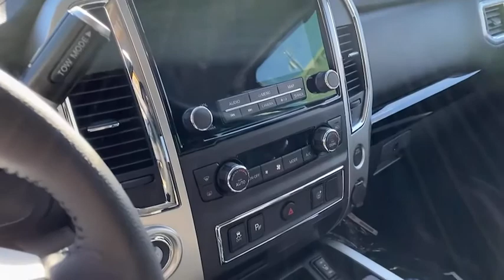2021 Nissan Titan Kennesaw, Marietta, Smyrna, Woodstock, Atlanta, GA 210110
Gun Metallic New 2021 Nissan Titan available in Kennesaw, Georgia at Town Center Nissan. Servicing the Marietta, Smyrna, Woodstock, Atlanta, GA area.

2310 Barrett Lakes Blvd NW

Recent Arrival! Factory MSRP: $47,915 $6,417 off MSRP!brbrGun Metallic 2021 Nissan Titan SV 4D Crew Cab 5.6L V8 DOHC 32V 400hp RWD 9-Speed Automaticbrbrbr110V/12V Outlets In Back Of Center Console, 2 Illuminated USB-A Ports In Back Of Center Console, 3.692 Axle Ratio, 4-Wheel Disc Brakes, 6 Speakers, ABS brakes, Air Conditioning, Alloy wheels, AM/FM radio: SiriusXM, Auto High-beam Headlights, Auto-Dimming Rear-View Mirror, Blind Spot Warning, Brake assist, Bumpers: chrome, Carpet Floor Mats (L95), Cloth Seat Trim, Dedicated Cell Phone Holder, Driver door bin, Driver vanity mirror, Dual front impact airbags, Dual front side impact airbags, Dual Zone Automatic HVAC, Electronic Stability Control, Emergency communication system: NissanConnect Services, Front & Rear Parking Sensors, Front anti-roll bar, Front Center Armrest w/Storage, Front reading lights, Front Split Bench Seat (40/20/40), Front wheel independent suspension, Fully automatic headlights, Heated door mirrors, Heated Front Captain's Chairs, Illuminated entry, Intelligent Key System, Knee airbag, Leather-Wrapped Steering Wheel, Loop Side Steps, Low tire pressure warning, NissanConnect featuring Apple CarPlay and Android Auto, Occupant sensing airbag, Outside temperature display, Overhead airbag, Overhead console, Panic alarm, Passenger door bin, Passenger vanity mirror, Power door mirrors, Power Sliding Rear Window w/Defogger, Power steering, Power windows, Radio data system, Radio: NissanConnect AM/FM, Radio: NissanConnect w/Navigation, Rear anti-roll bar, Rear HVAC Vents, Rear Parking Sensors, Rear seat center armrest, Rear step bumper, Rear window defroster, Remote Engine Start on Key Fob, Remote keyless entry, Security system, Speed control, Speed-sensing steering, Speed-Sensitive Wipers, Splash Guards, Split folding rear seat, Steering wheel mounted audio controls, SV Convenience Package, Tachometer, Telescoping steering wheel, Tilt steering wheel, Traction control, Traffic Sign Recognition (TSR), Trip computer, Variably intermittent wipers, Voltmeter.brbrWe are the only Nissan Dealer in Georgia to be awarded the Global Award of Excellence!!!brbrCome visit the #1 Nissan Volume Dealer from 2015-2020!!! Price includes: $4000 - Nissan Customer Cash - National. Exp. 01/04/2021